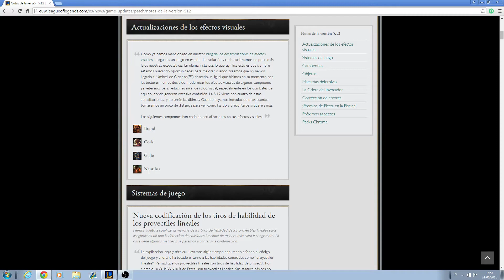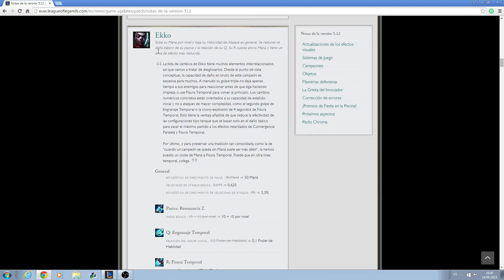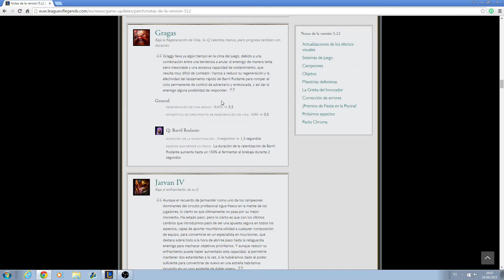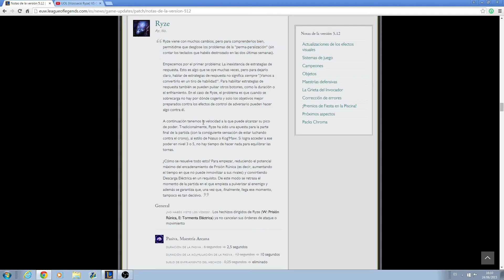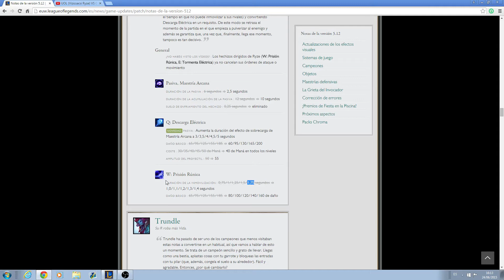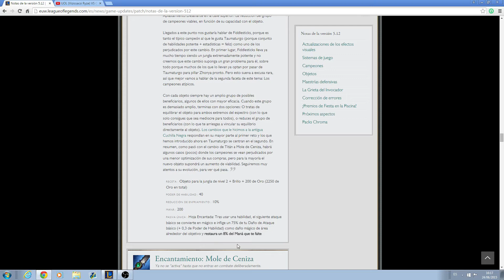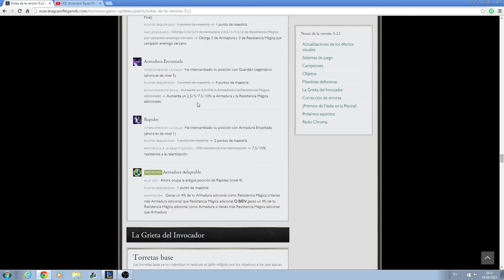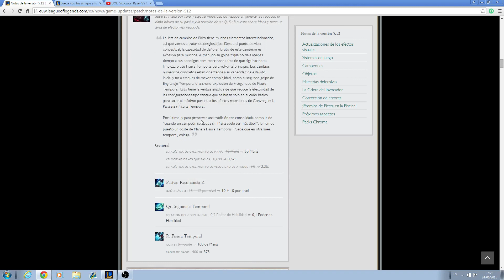Analizando el parche 5.12 del LoL / Ryze NERFED!!!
Pues nada, en este vídeo analizo según mi punto de vista los cambios que ha habido en este parche, donde lo más notables son los nuevos vo de 4 campeones, el nerf a ekko y ryze, el pianista del lol y la introducción del nuevo objeto de ap para jungla.